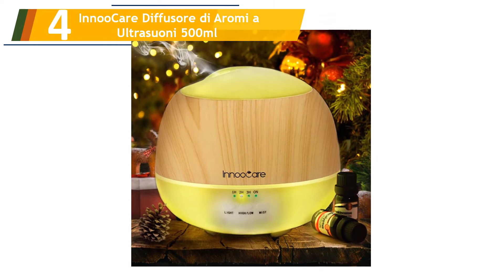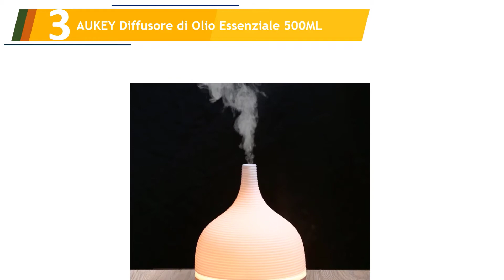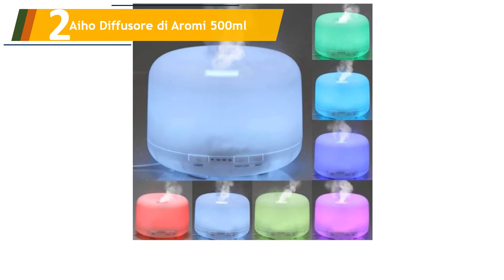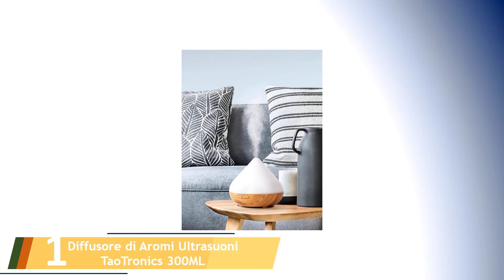Le 5 Migliori Diffusore di Oli Essenziali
Ecco l'elenco dei 5 Migliori Diffusore di Oli Essenziali.

01. Diffusore di Aromi Ultrasuoni TaoTronics 300ML

02. Aiho Diffusore di Aromi 500ml

03. AUKEY Diffusore di Olio Essenziale 500ML

04. InnooCare Diffusore di Aromi a Ultrasuoni 500ml

05. Neloodony Diffusore di Olio essenziale